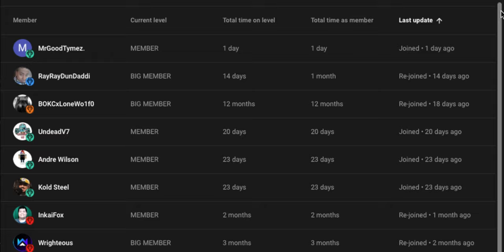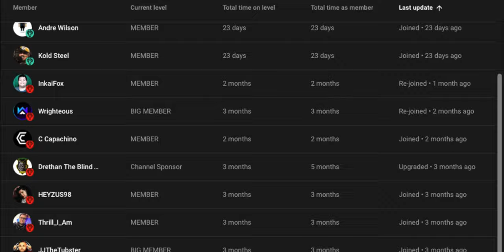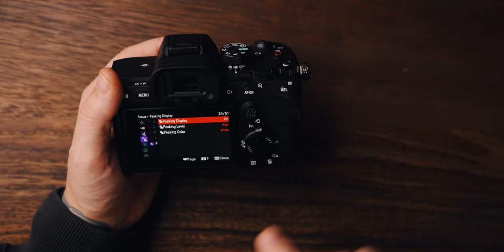BEST Sony a7IV Run & Gun Settings | 4k Cinematic & 4k 60p/120p Memory Recall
The BEST Sony a7iv Cinematic / 4k 60p Settings for Run and Gun use with this Sony Mirrorless Camera!